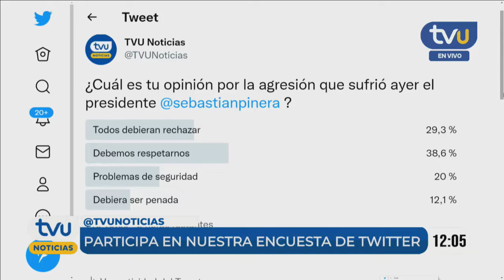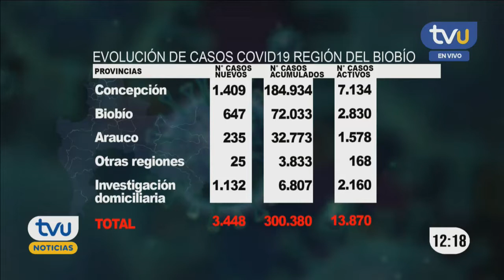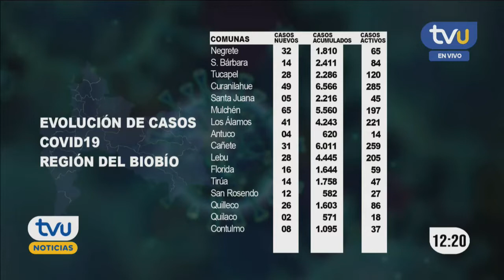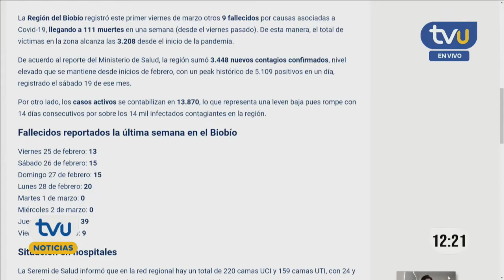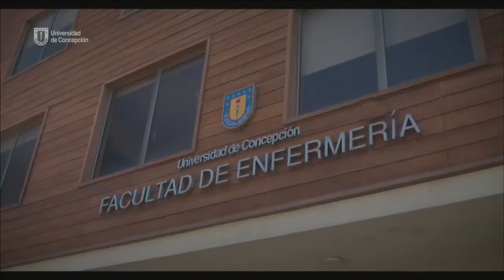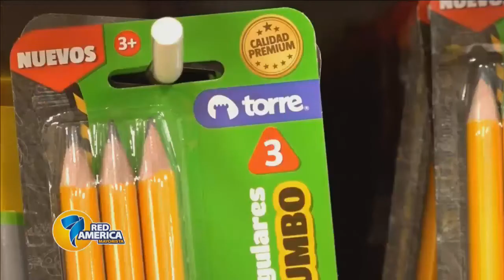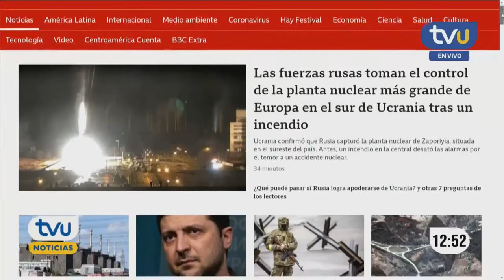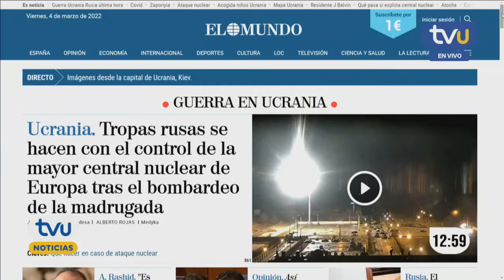TVU Noticias Mediodía - 4 de marzo 2022